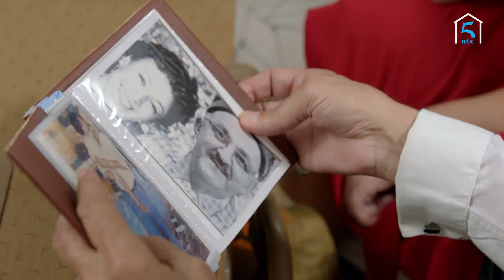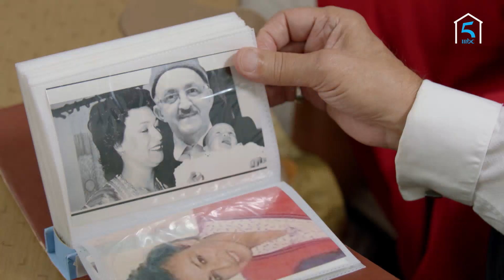لحظات مؤثرة.. علال كيكشف لصباح أسرار جديدة عن حياته